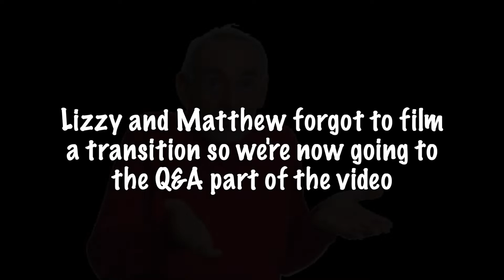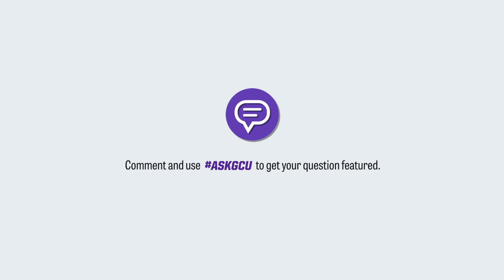What are chapel services like? | ASKGCU Grand Canyon University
The crew answers the question, "What are chapel services like?" If you have a question to ask GCU, use the hashtag ASKGCU.